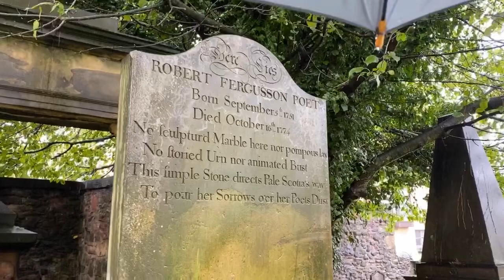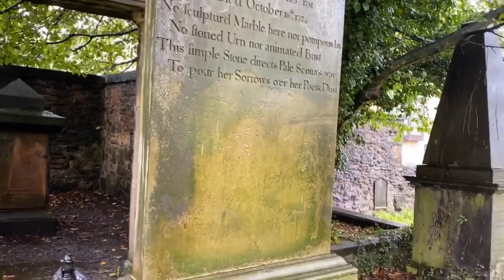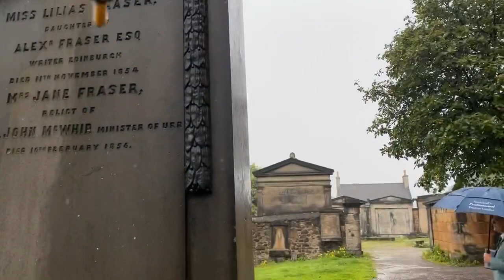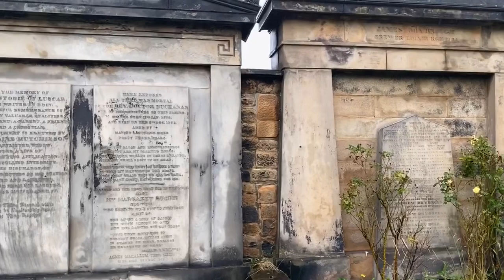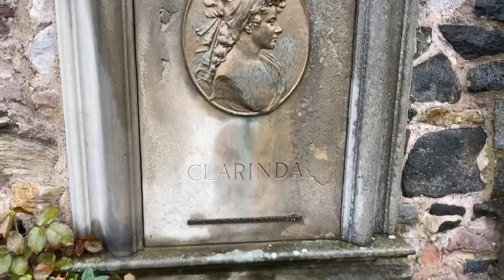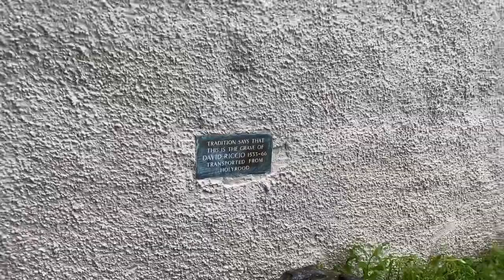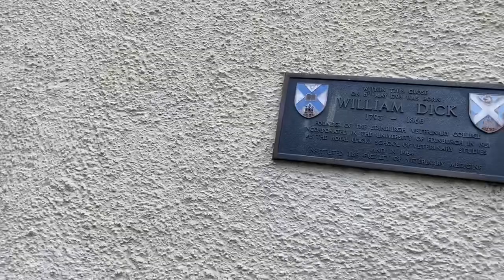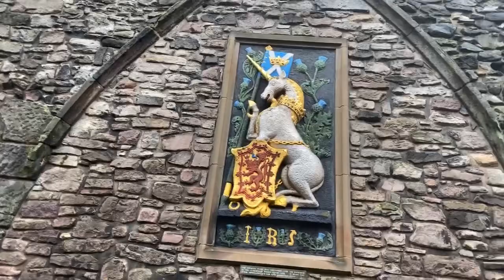Joe Guides The Canongate, Edinburgh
Become closer to Edinburgh with these highly popular award winning tours led by Scottish Blue Badge Guides, Joe and Mike. This time Joe leads you from the beautiful Canongate Church to the Palace of Holyrood House, official residence of the monarch.